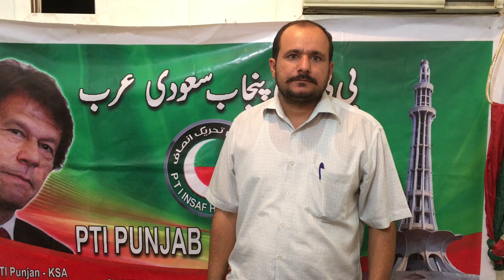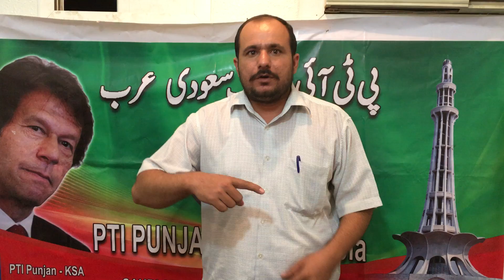water problem in pakistan